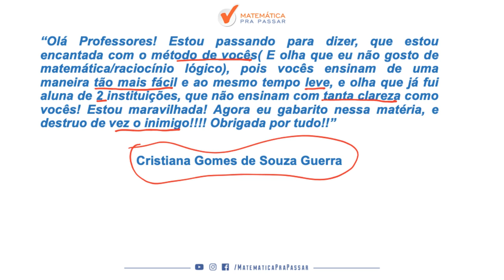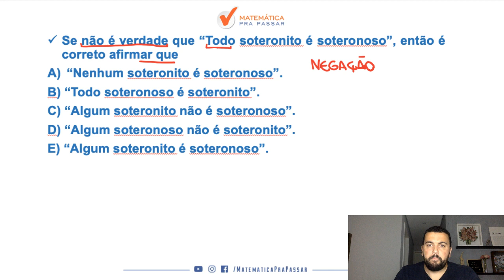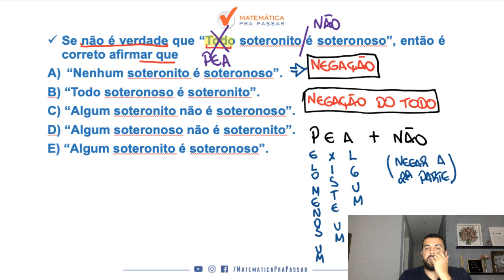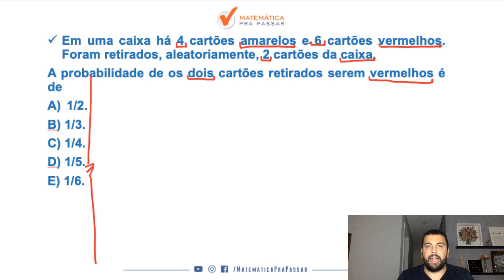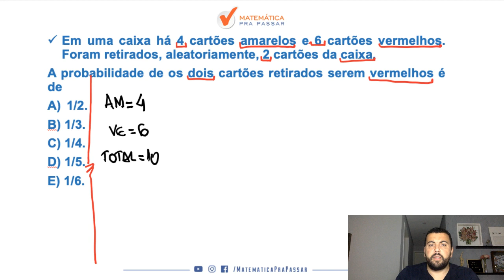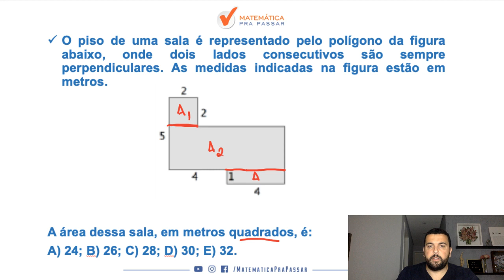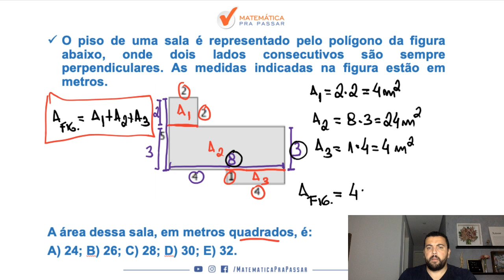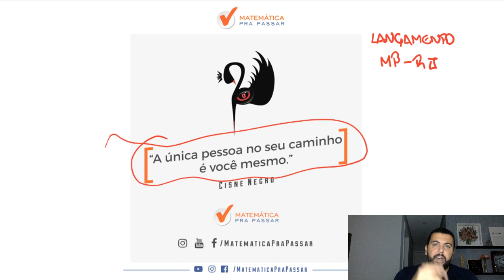CONCURSO MP RJ: COMO ESTUDAR RLM E GABARITAR.[2019]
Concurso que já tem o cronograma e o MPP está começando a ajudar você nessa preparação. Nessa vídeo aula nosso professor, Renato Oliveira, ensina como estudar e gabaritar RLM no MP RJ.

Então entre para nossa LISTA VIP e garanta o menor investimento na nossa PRÉ-VENDA.